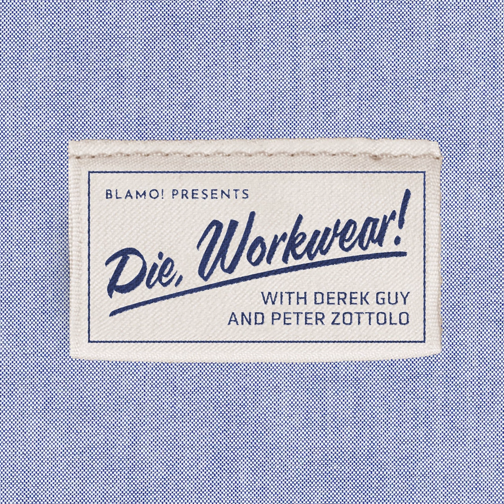PATREON PREVIEW - Die, Workwear! - HERRIE the Tailor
How does one become a bespoke tailor?

Herrie Son is one of the few bespoke cutters left in the United States. She started at the London College of Fashion, where she focused on handcraft tailoring, and then did some work for Thom Sweeney and Welsh and Jefferies. She then flew back to the US and opened an independent bespoke tailoring shop in Nashville, Tennessee.

Derek and Peter talk to her about what it's like to run a bespoke tailoring business in the US and how someone can enter this trade.

Listen to the entire episode and on the Blamo! Patreon